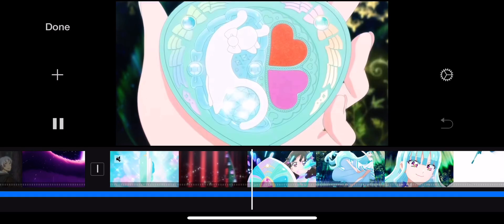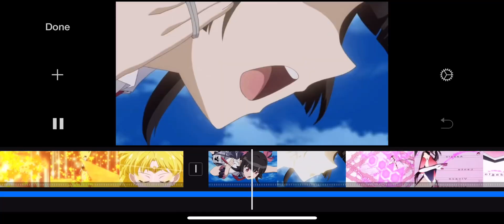Here’s another preview of the AMV